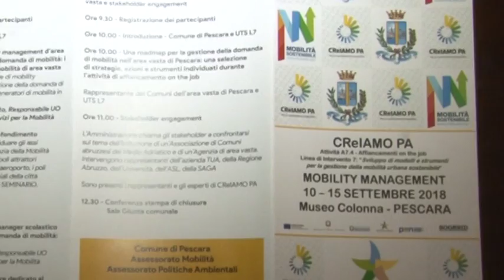A Pescara al via la settimana della mobilità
Dal 10 al 14 settembre al Museo Colonna di Pescara si terrà la settimana della Mobilità e che coinvolgerà gli operatori della mobilità dei Comuni di Pescara, Chieti, Francavilla, Montesilvano, Città Sant’Angelo, Spoltore e San Giovanni Teatino, per una conurbazione di oltre 300.000  abitanti. Il programma dettagliato è stato presentato questa mattina a Pescara, a Palazzo di Città.